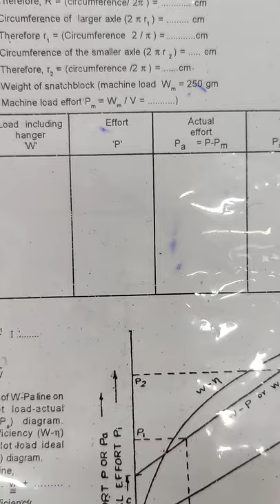Lifting Machine: Differential Wheel and Axle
Engineering Mechanics Lab